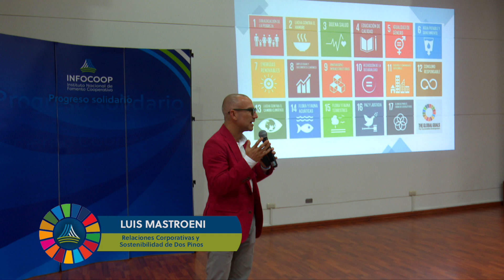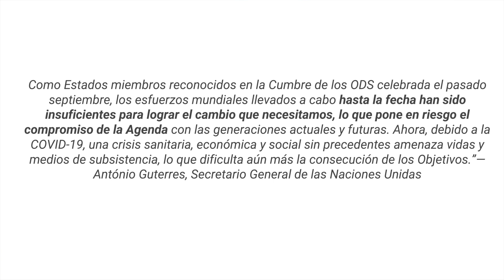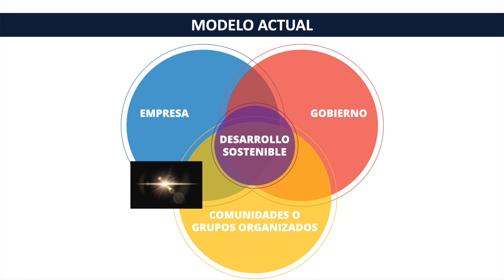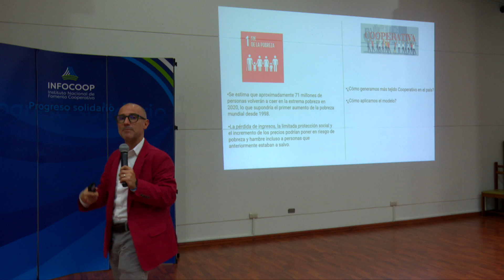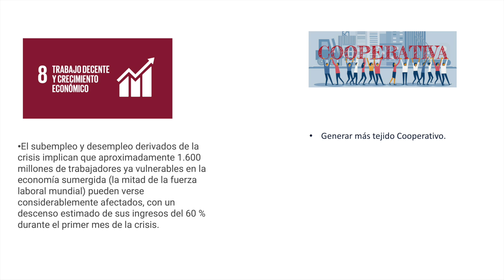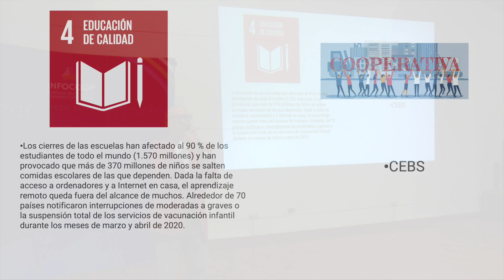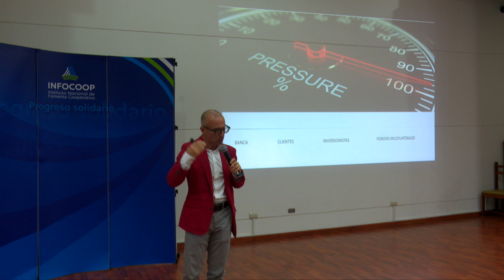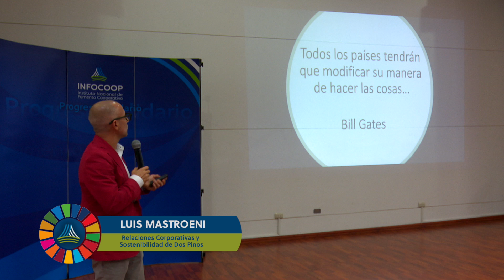Rol de las cooperativas ante la agenda 2030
Expositor: Luis Mastroeni, relaciones corporativas y sostenibilidad de Dos Pinos